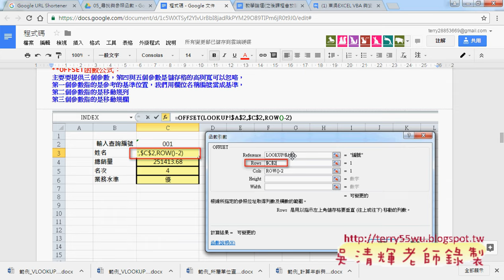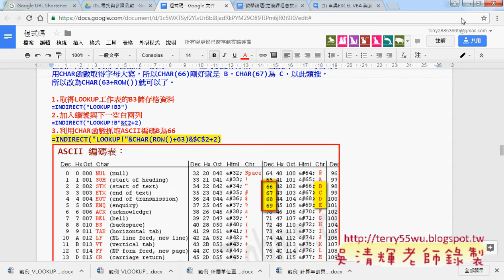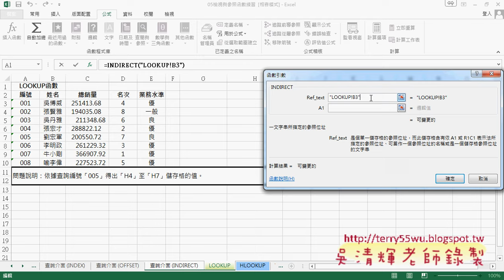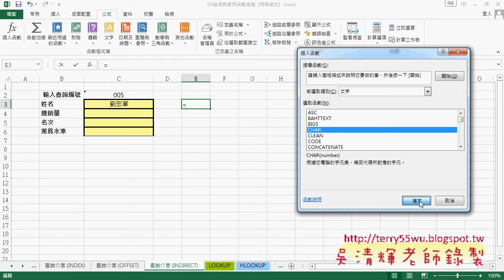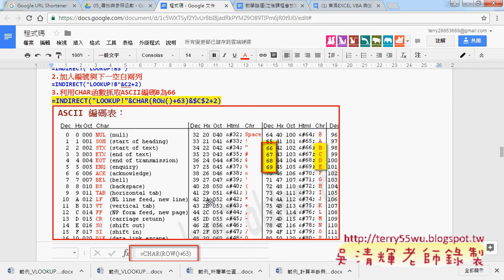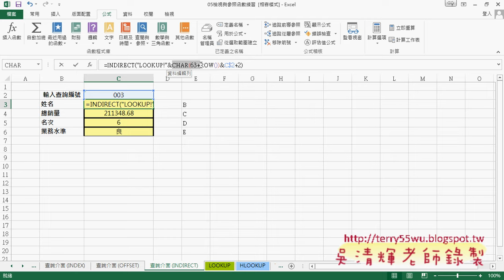04 用INDIRECT與CHAR抓取資料